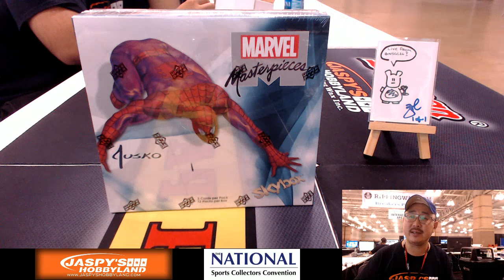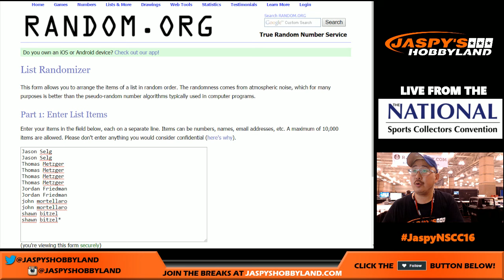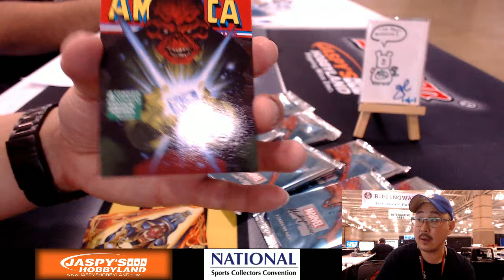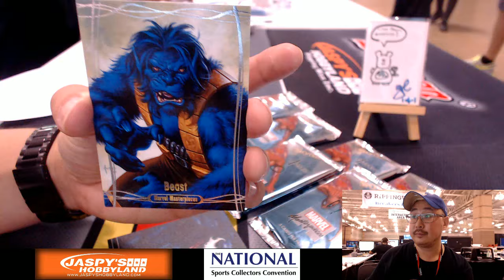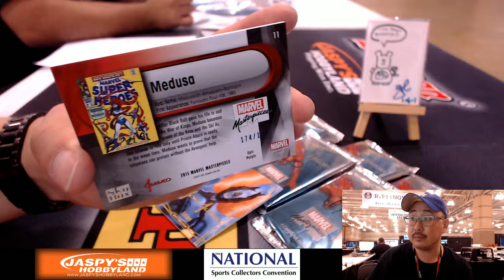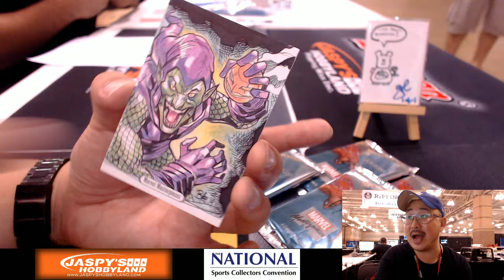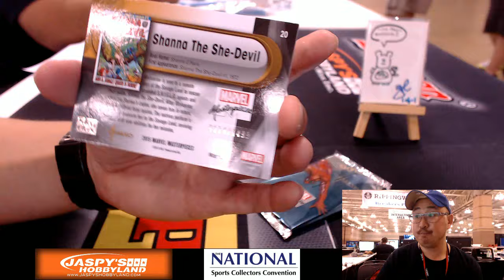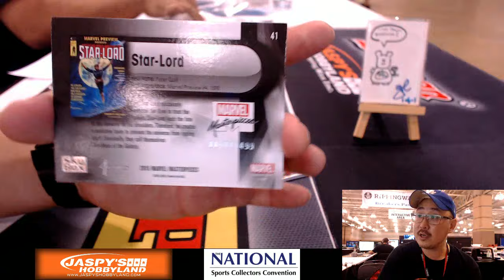08/02/16 [1Box RANDOM PACK] #31 - 2016 Upper Deck Marvel Masterpieces